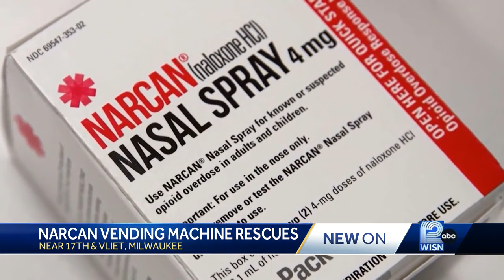Woman saves two men by grabbing Narcan from vending machine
New surveillance video shows moment a woman helped two men during a drug overdose.